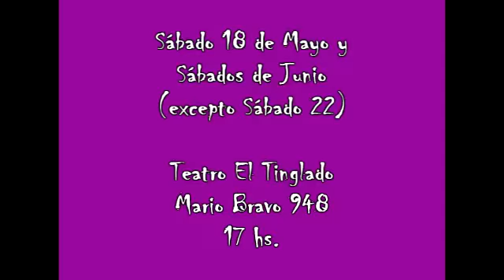Nominada premio ACE "LA FÁBRICA DE LOS SUEÑOS" TRAILER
Actor y director